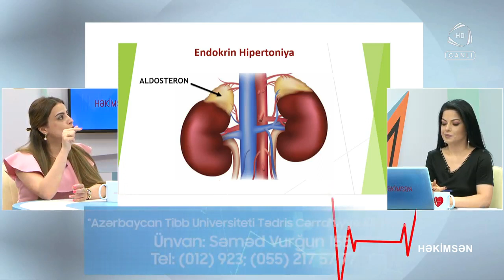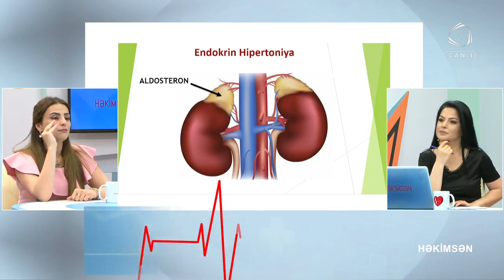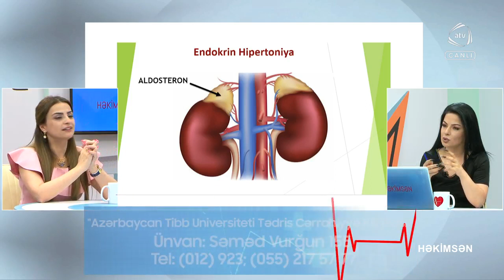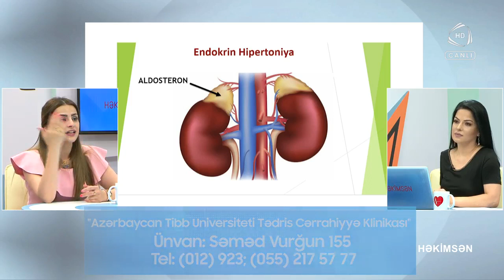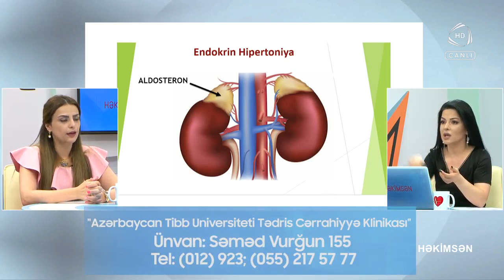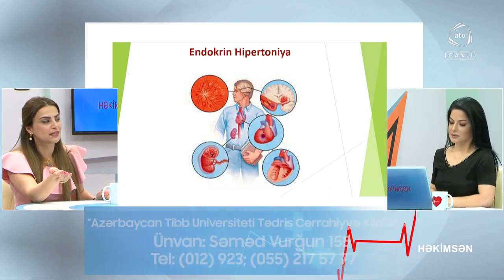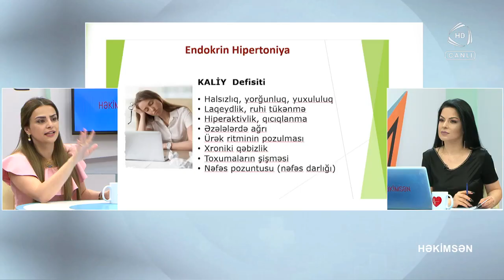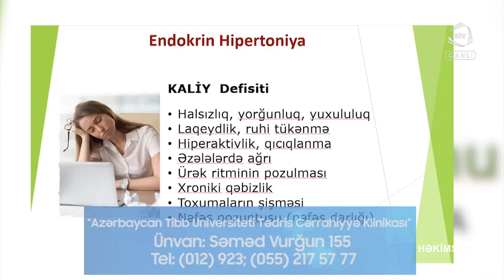Dr. Aytən Babaxanova - Endokrin Hipertoniya